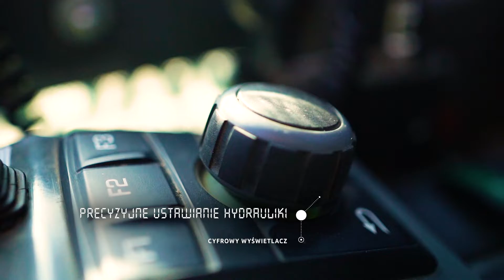Leica Geosystems & Wacker Neuson WL70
Produkcja Sotis Studio